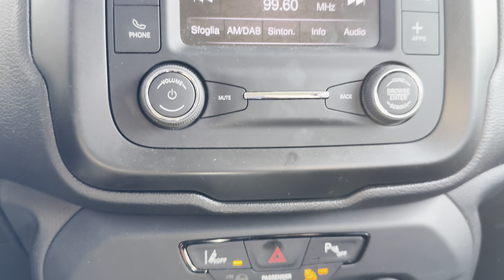Jeep Renegade 1.0 T-GDI Longitude